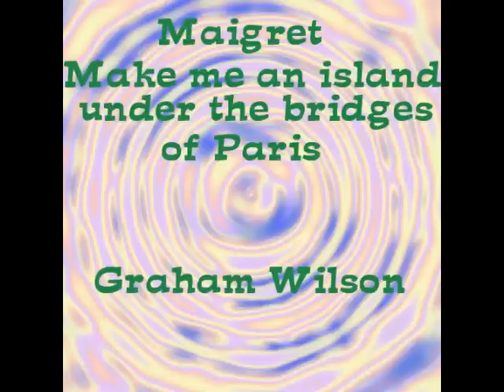French accordion Medley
Rolandratface asked for Maigret played as a solo. Here it is along with Make me an island and under the bridges of Paris. First couple of pics are of the great detective of course. First time I uploaded, the end was cut off, so hopefully this one's OK